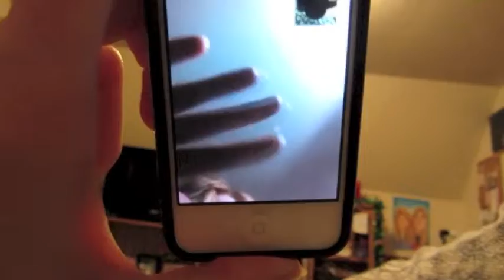MAKING PRETZELS : VLOGMAS DAY 15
Chocolate Covered Pretzels!!!